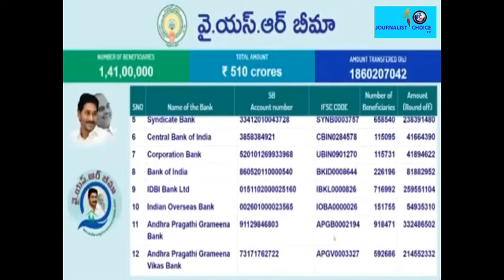Launching of ''YSR BHIMA'' by Hon'ble CM of AP " Jagan Mohan Reddy Garu " ll Jctv ll